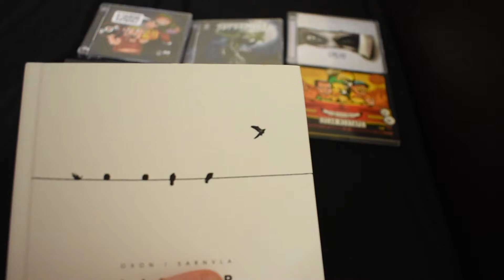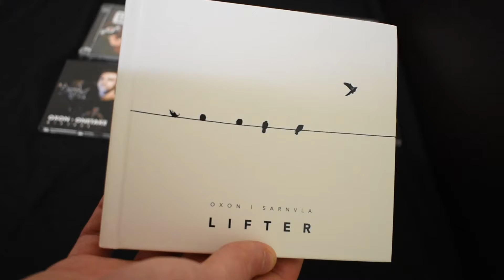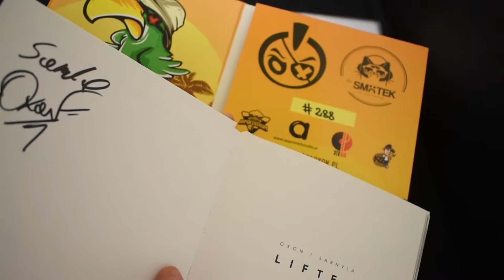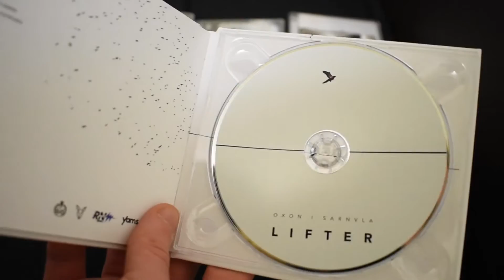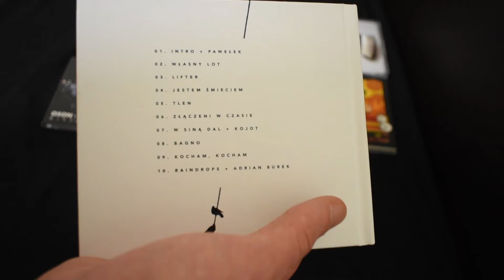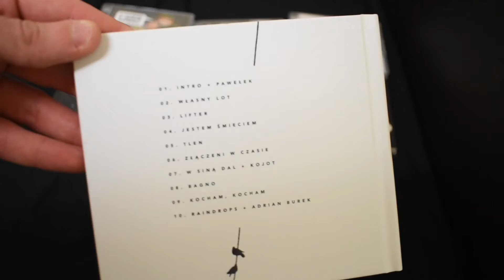[UNBOXING] Oxon - Lifter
W dzisiejszym, spóźnionym filmie specjalnym głównym bohaterem będzie najnowsza płyta Oxona - Lifter. Co prawda nie jest to typowy unboxing w moim stylu ze względu na fakt, iż płyta sama w sobie jest już rozpakowana, dlatego też do samego unboxingu dodałem kilka przemyśleń na temat utworów, które znajdują się na tymże dysku. Zapraszam do oglądania. :)